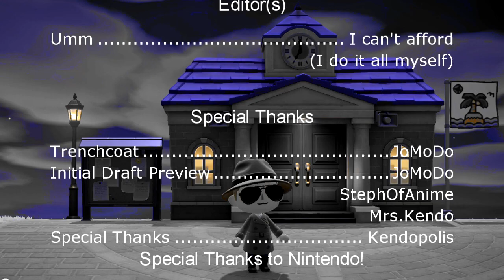Animal Crossing: New Horizons as a Detective Movie (Film Noir)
What if Animal Crossing was a Film Noir style Detective Movie?
There would definitely be some Animal Crossing: New Horizons funny moments, but also suspense on the island!